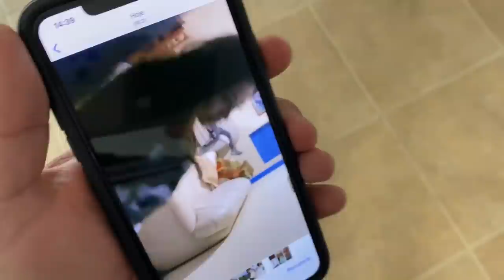DORMI NA FAZENDA